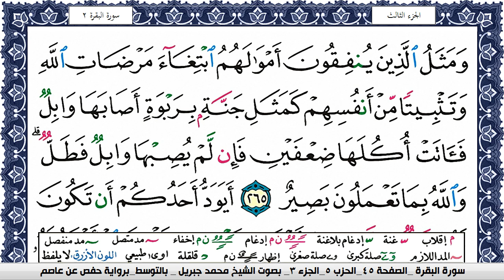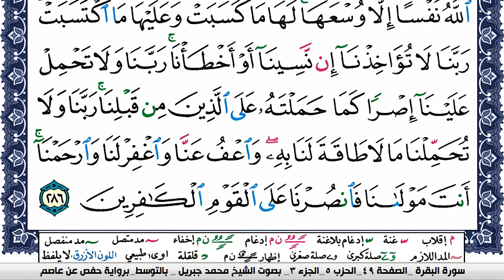سورة البقرة مكتوبة محمد جبريل Surah Al Bakara Mohammd Jpreel برواية حفص عن عاصم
القران الكريم
المصحف كامل
محمد جبريل
KonoozAlhuda
konoozalhuda
konooz
Konooz Alhuda
كنوز الهدى,
كنوز الهدي,
كنوز,
الهدى,
الهدي,
قران كريم
قرآن كريم
قرءان كريم
قران
قرآن
قرءان
القران الكريم
القرآن الكريم
القرءان الكريم
القران
القرآن
القرءان